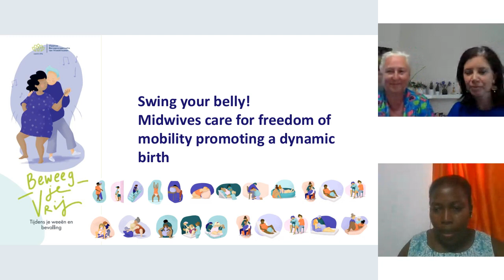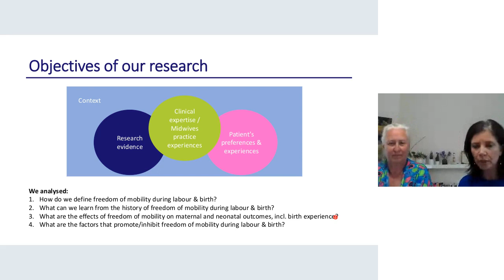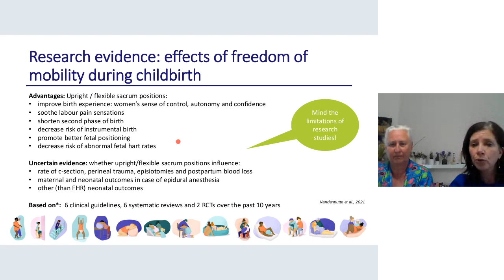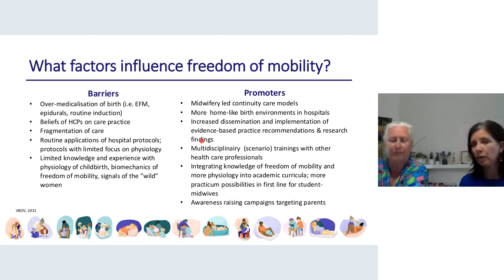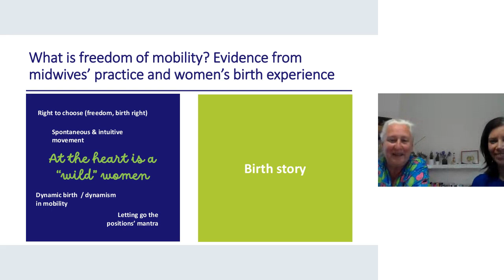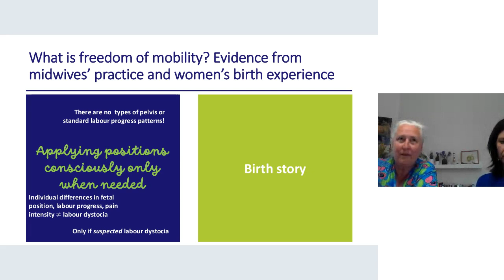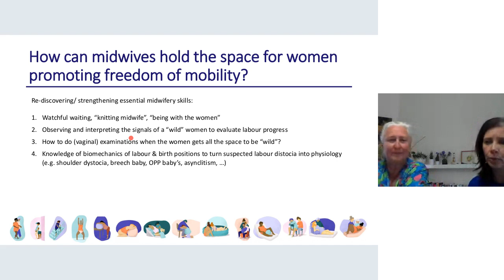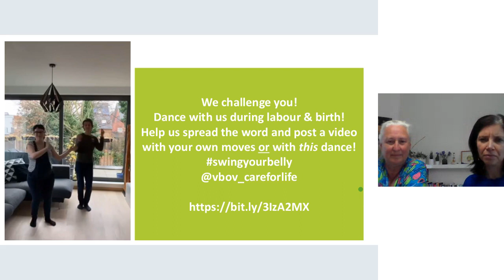17 Ines Rothman and Lieve Huybrechts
VIDM 2022 :: Swing your belly: Midwives care for freedom of mobility promoting a dynamic birth

Facilitator: Mary Bada

Clinical guidelines and scientific research over the past 10 years show that freedom of mobility during labour and birth has positive effects on some maternal and neonatal outcomes. Important limitations are that studies do not fully capture the richness of the concept of freedom of mobility, the birth experience and care context.

As a midwife, it is important to encourage women to move during labour and birth, to let women choose freely the positions they feel are most beneficial to them and their child and to build their trust and confidence in staying mobile during birth. In case of labour dystocia, midwives play a crucial role in advising specific remedial labour and birth positions. The knowledge about freedom of mobility within a physiological birth framework is a fundamental midwifery skill. And midwives need to be given (back) the freedom to apply this valuable knowledge in promoting better birth outcomes.